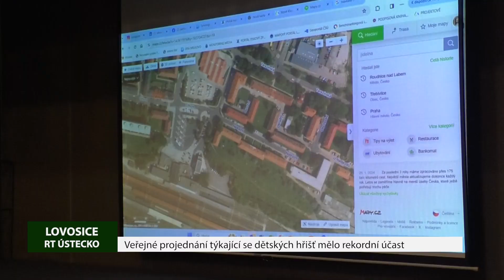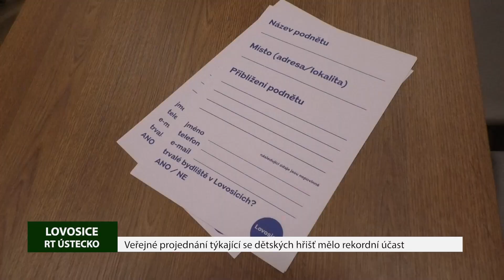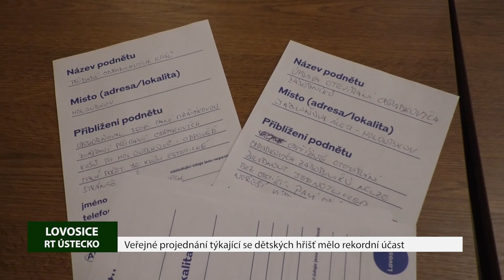LOVOSICE: Veřejné projednání týkající se dětských hřišť mělo rekordní účast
Po zhruba tříměsíční pauze proběhlo v Lovosicích další setkání starosty s občany. Tentokrát na téma revitalizace dětských hřišť a zázemí pro rodiny s dětmi. Už před začátkem setkání bylo jasné, že toto téma občany zajímá. Do sálu LOVO Divadla totiž dorazily zhruba tři desítky lidí.